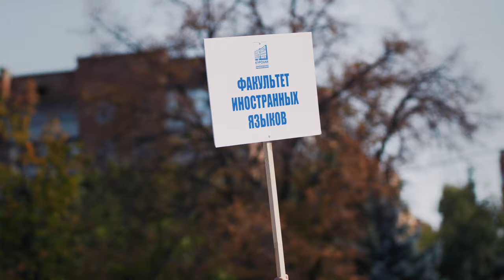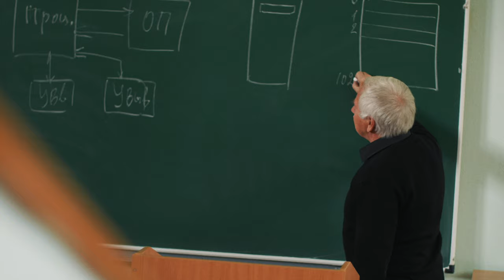КГУ - 85 лет.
Новый фильм к очередному юбилею родного Курского государственного университета. Большое спасибо всем участвовавшим в съёмке и подготовке, в особенности актёрам студ.театра Гастион, Алексею Салову, моим родителям - преподавателям этого вуза с огромным стажем. В фильме использован фрагмент стихотворения Джио Россо.

Gear used
Panasonic gh5
viltrox ef-m2
metabones speedbooster
sigma 18-35
canon  85 1.8
panasonic 15 1,7
laowa 7,5 2.8